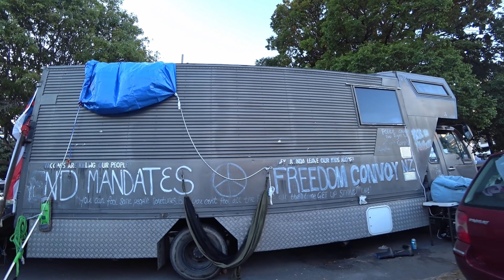Anti-MANDATE PROTEST Convoy Walkthrough - Wellington Parliment Grounds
Wellington NZ Parliament Anti-Mandate protest Walkthrough. Protesters continue to standoff against the NZ government and camp on parliment grounds in protest of vaccine mandates in New Zealand